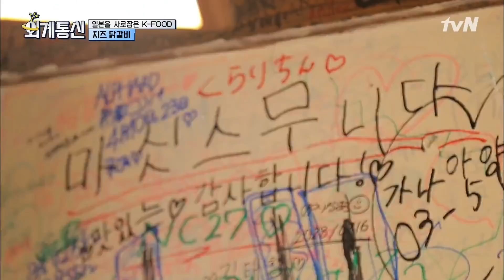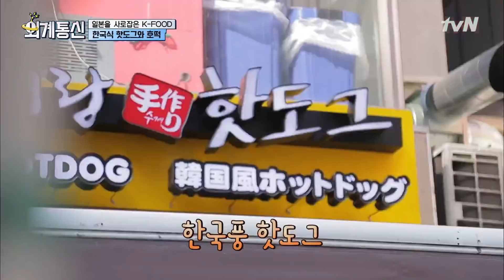사람 입맛 다~ 똑같다 ! 일본 거리를 점령한 K-Food (치즈닭갈비&호떡&핫도그) 외계통신 181116 EP.12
외신 버라이어티 ‹외계통신›
한국사회의 다양한 이슈를 제 3자인 다국적 외신들의 시점으로 풀어보는 외신 버라이어티